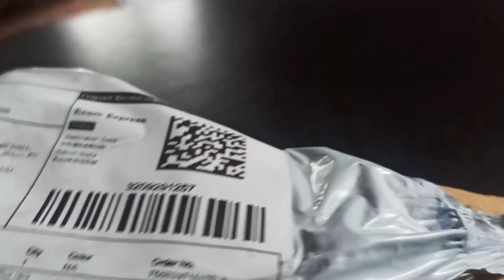wireless mike for youtube full review K9 wirelessmike Don't buy.